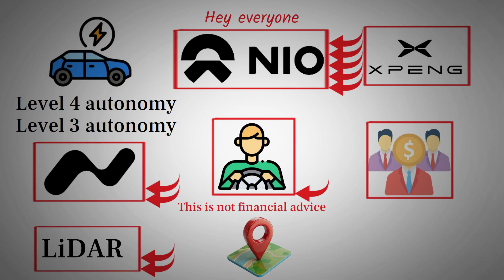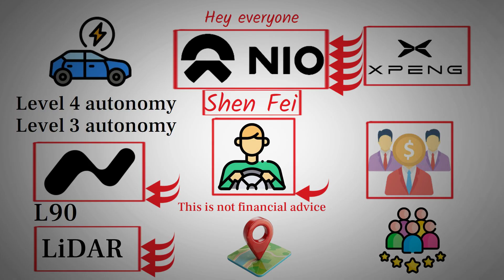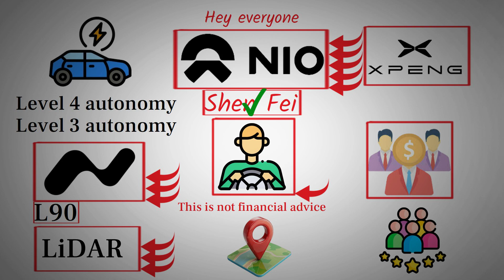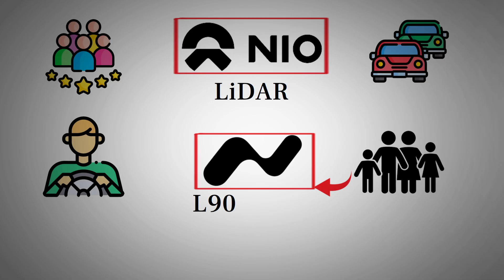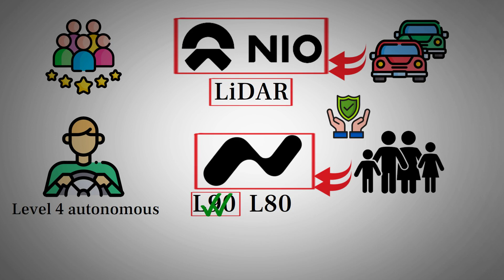NIO’s Smart Driving Strategy Explained | ONVO LiDAR Update Changes Everything - NIO stock.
In this video, we dive into NIO’s current position in autonomous driving, comparing it with Tesla and XPeng, and unpack why ONVO’s recent announcement about an optional LiDAR-equipped L90 could reshape its driver assistance capabilities. Despite initial concerns about ONVO lacking roof-mounted LiDAR, these vehicles already benefit from NIO’s intelligent driving ecosystem, and the new LiDAR option adds a premium choice without making existing models obsolete. We explore how this move reinforces NIO’s long-term strategy, offering customers flexibility, enhancing safety and comfort, and gradually extending advanced features from NIO’s main brand to sub-brands like ONVO, signaling growth and ecosystem strength for the future.